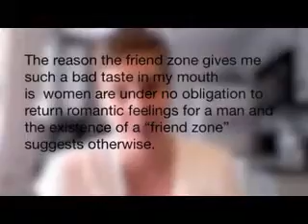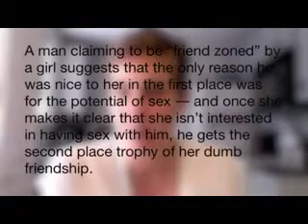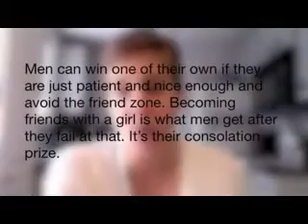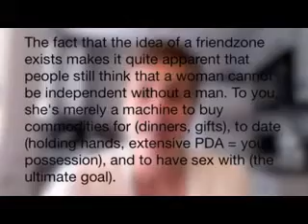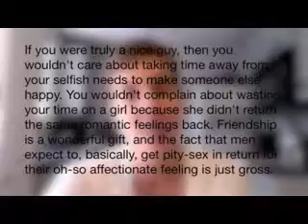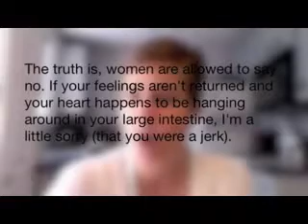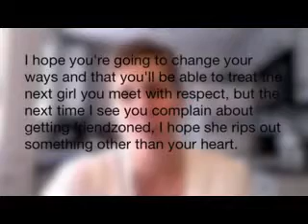Snakepliskinist - Gentlemen vacate the Friend Zone [mirror]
A Snakepliskinist mirror from before his channel was flagged down.

And no, I am not Snakepliskinist. If you think so, your comments will fall on deaf ears.